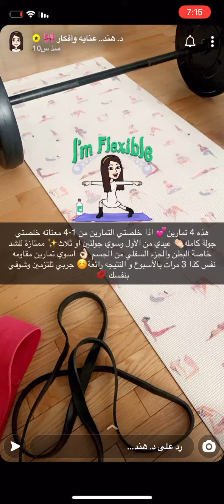تمارين ماتحتاج أدوات